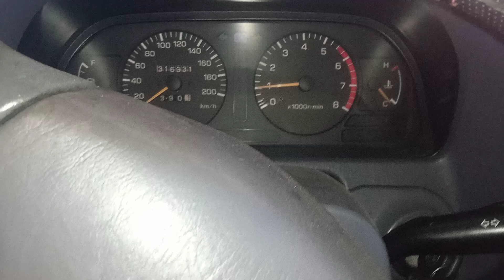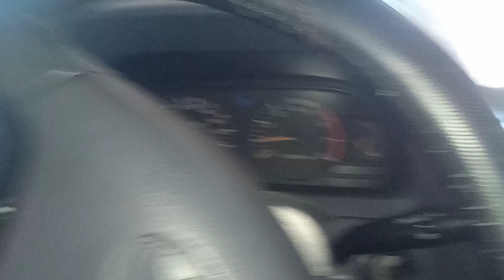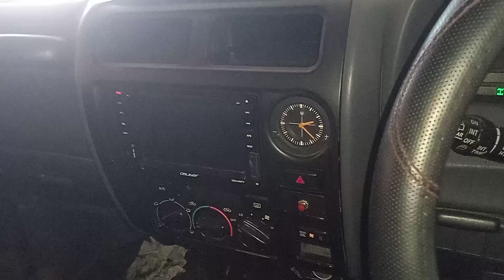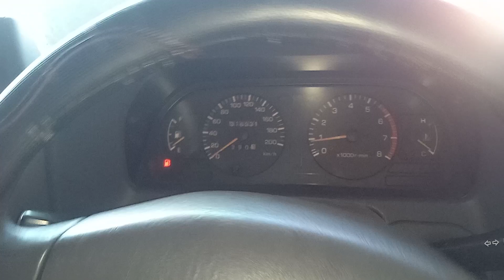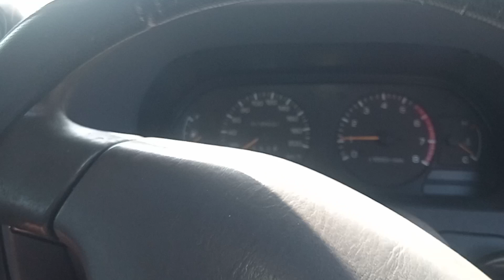toyota pradoa petrol part 5: siap buang angin clutch jln punya jln...ada lg ba yg bocor..aduh!!!